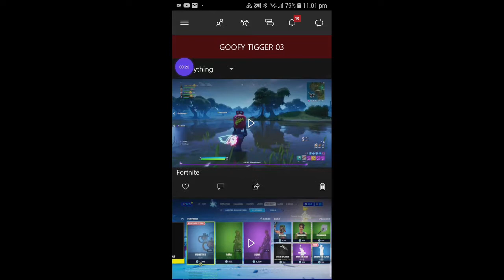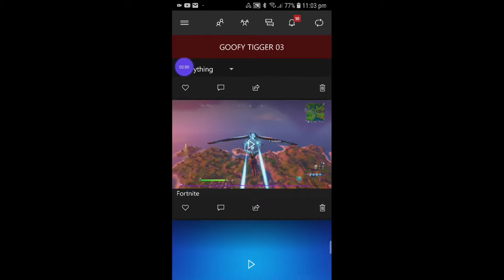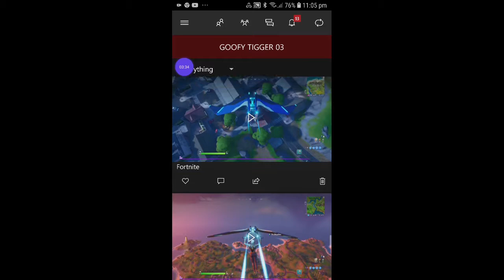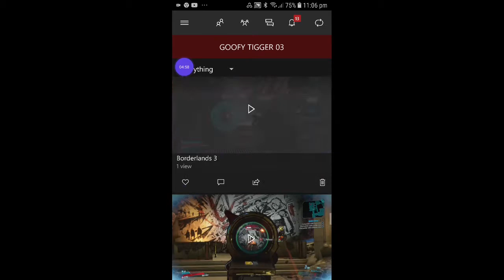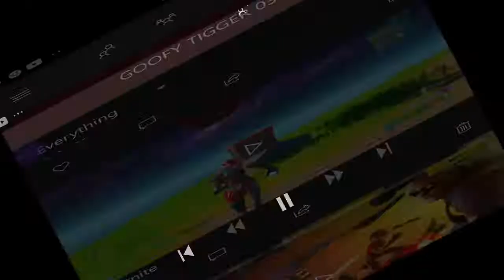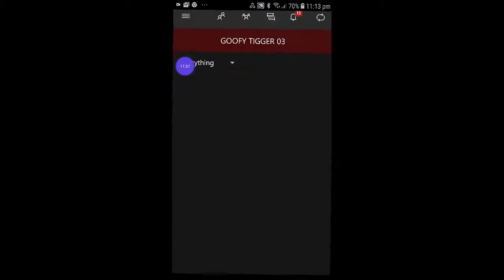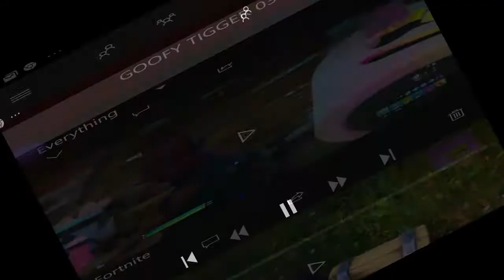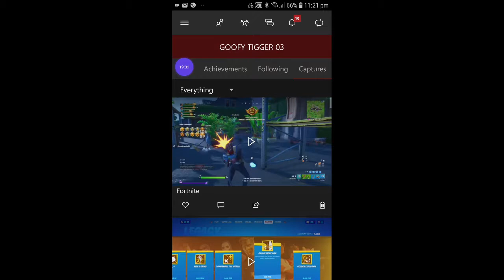My fortnite stream Thicccc